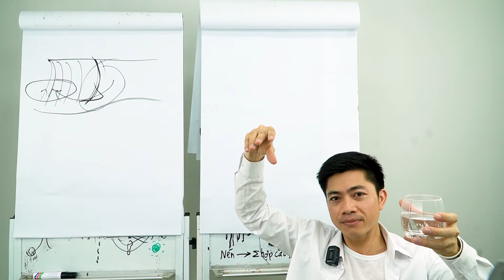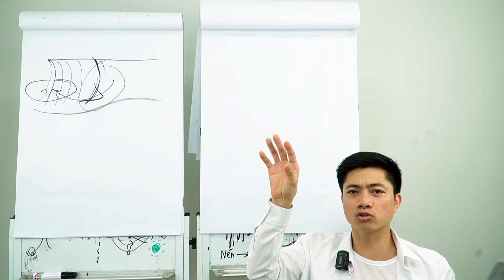THAO TÁC TRƯỚC SIÊU ÂM TRÊN THÚ NHỎ: XỊT CỒN TRƯỚC SIÊU ÂM CÓ GÂY HẠI CHO ĐẦU DÒ ? | EDUVET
SIÊU ÂM TRÊN THÚ NHỎ: XỊT CỒN TRƯỚC SIÊU ÂM CÓ GÂY HẠI CHO ĐẦU DÒ ? | EDUVET